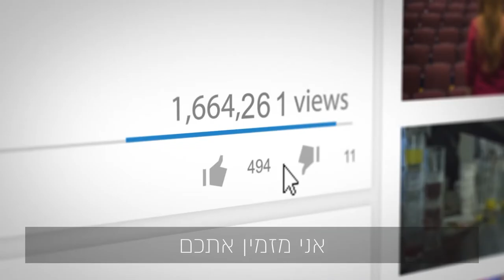מדריך : איך משתמשים בכיסא גלגלים עם גב מוטה ורגל מורמת 👇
סרטון הדרכה – כיסא גלגלים עם  גב הטיה ורגל מתרוממת

תסריט:
בסרטון הבא נדגים
 כיצד להשתמש בכיסא גלגלים עם גב הטיה ורגל מתרוממת
 בצורה הטובה והבטוחה ביותר.
בואו נתחיל

כיסא גלגלים עם  גב הטיה ורגל מתרוממת
מיועד לאנשים המתקשים בניידות והישיבה בכיסא רגיל קשה להם.
 לכן קיימת אופציה בכיסא זה להטות את הגב ולהרים את הרגל.

שימו לב: הכיסא מגיע במספר מידות
36,40,45,48

והנה הוראות השימוש בכיסא :
בכדי לפתוח את הכיסא
 אנו מניחים שני אגרופים על ריפוד הישיבה משני צידי המושב
 ודוחפים כלפי מטה עד הסוף.
לאחר פתיחת הכיסא יש לקבע את משענת הגב
באמצעות מוט המתיחה של הגב הנמצא מאחורי הכיסא.
בכדי שנוכל לשבת על הכיסא בבטחה,
יש לנעול את הכיסא באמצעות הרמת הידית  משני צידי הגלגלים.
בכדי להטות את גב הכיסא, יש ללחוץ
 על שתי הידיות מתחת לידית ההובלה, ולהוריד לשיפוע הרצוי.
ניתן להרים את הרגליות לגובה הרצוי בצורה פשוטה...
ובשעת ההורדה של הרגלית
יש לאחוז ברגלית ביד אחת וללחוץ על הידית ביד השנייה.

בכדי לקפל את הכיסא יש לנתק את מוט המתיחה,
ולקפל את הכיסא על ידי הרמת המושב כלפי מעלה.
ניתן להוסיף תוספת ראש
המתחברת לשני החורים העליונים הנמצאים בגב הכיסא
יש לוודא שברשותכם מונע התהפכות תקין לכיסא.
בברכת החלמה מהירה